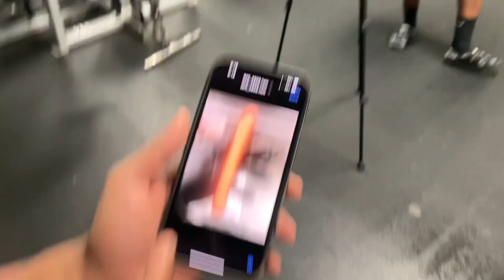WE WENT TO THE GYM AND LIFTED THE HEAVIEST DUMBELLS!🏋🏽‍♂️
ROAD TO 1,000 FAMILY!